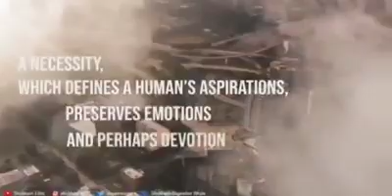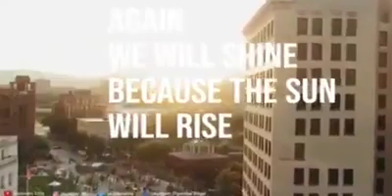We will rise again-real estate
Dedicated to all real estate related people's,we will rise again and Built our nation. We will win against this virus 😷💪